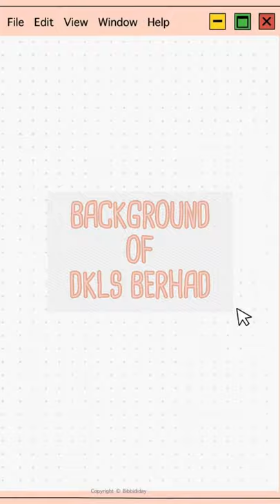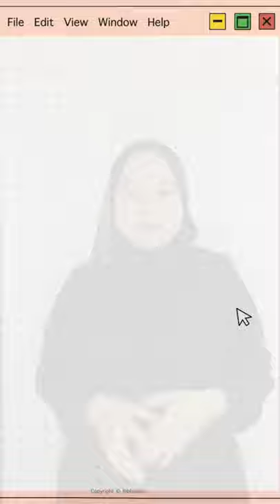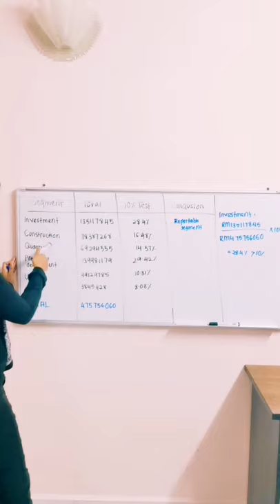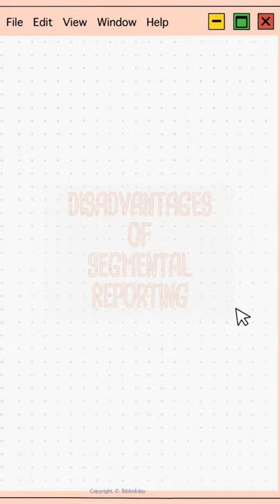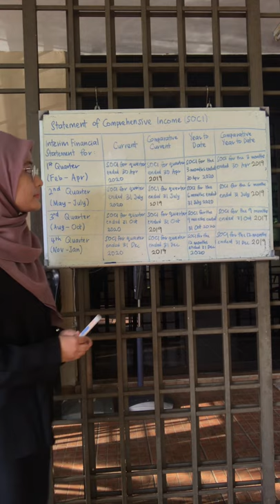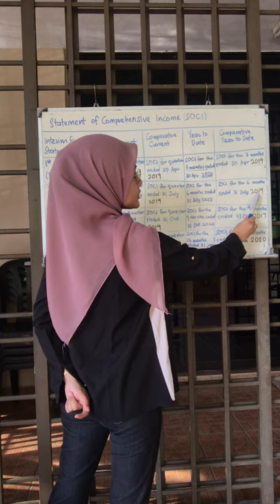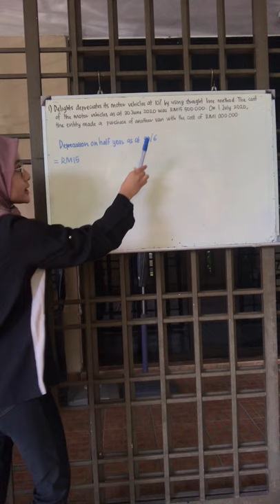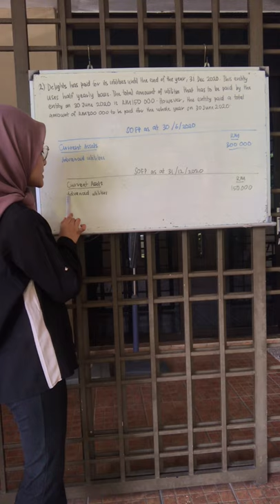FAR570 Presentation (MFRS8 and MFRS134)